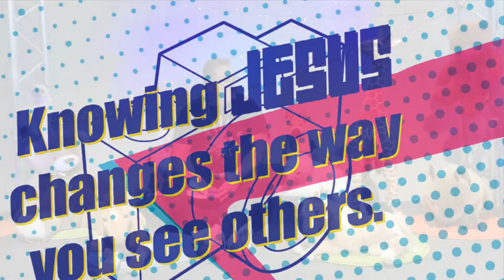Faith - Week 4 | NWBC TAG Kids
Hi Tag Families

It’s Week Four of our series on Faith. Check out our intro video and then follow the links below to watch the Sunday at Home video experience and to print out the fun activities.

Parent Cue Guides
Fun activities and discussion prompts, so families can review the video presentations and talk about what to do with what they’ve learned.

Elementary God Time Cards
Devotionals kids can do that will reinforce the content in the weekly video presentations.

Preschool Place Mats
This printable placemat is designed to sit on the table all month long. These give parents easy access to this month’s bottom line as well as questions to ask each week and hand motions to the Bible verse.

Spanish Resources
Video Resources

Pastor C

Narre Warren Baptist Church is based in Melbourne’s eastern suburbs. We’re a church that’s passionate about being the church in our own communities.